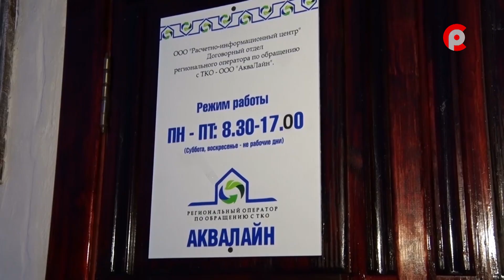Пиковые нагрузки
Новогодние праздники – горячая пора для организаций, работающих с твердыми коммунальными отходами. В это время мусора становится в разы больше. На ежемесячном оперативном заседании подвели итоги работы регионального оператора в праздничные дни.